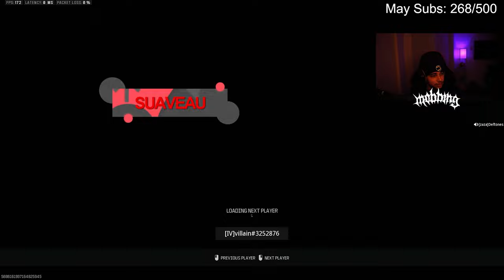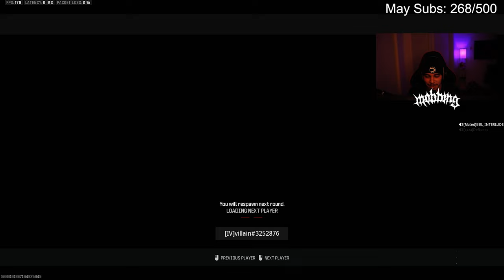i dropped 50 kills in search and destroy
i dropped 50 kills in search and destroy.. sniping

Use Code "Mobbing" on GFUEL Energy & Code "Mob" at TJExclusives!

Sens: 2000 Dpi / 6 Sensitivity. | Instant ADS Transitioning | Relative | 1.78 Monitor Distance co. | 1.0 Every Zoom but low zoom | .60 Low Zoom |

(ignore tags)
Call of Duty: Modern Warfare III Modern Warfare 3 is an upcoming first-person shooter video game developed by Infinity Ward and published by Activision. Movement Silent Shot Sniping Sniper Class Setups fastest high kill search and destroy sniper rifle reactions victus xmr fjx imperium xrk stalker MORS noscope trickshot MW3 Modern Warfare 3 COD warzone cheating aimbot hacker acting like a bot then popping off cod girlfriend snd streamer 1v1 trash talker aggressive sniping SnD S&D Search and Destroy Search & Destroy Quickscope MW3 Sniping COD MW3 Sniping

Related goats: BAMS , Futives , Streamline , MattFPS , Rileyizm , Stract , Lume , Kitty , Tuna , Handler , HummusThunder , Saxzu , Drumz , ARCN , Rymms , IV , FaZe , Invade Collective , Dare Sniping , Fastty , Dottysnipes , Dare Dotty IV , Dare Promith IV , FaZe Scope , Jev , Mob , Mobbing , strahfe , swagg , faze nio , nahv , PREY